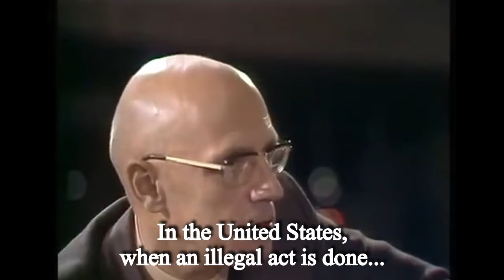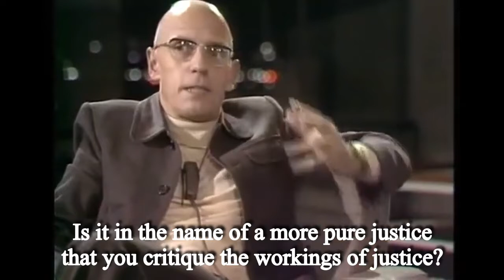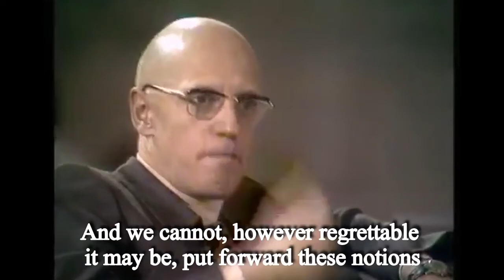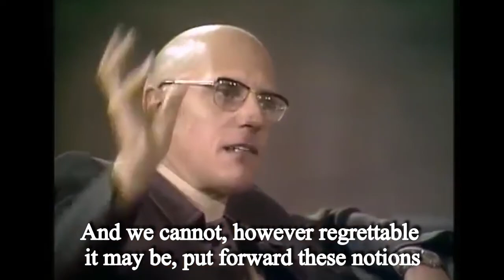Débat entre Chomsky et Foucault sur le Pouvoir vs Justice 1971 (extrait 2)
Voici deux extraits du célèbre débat de 1971 entre Noam Chomsky et Michel Foucault discutant de la justice, du pouvoir et de la notion de nature humaine.

Le débat portait sur la nature humaine et eut lieu en novembre 1971 à l'Université de technologie d'Eindhoven, aux Pays-Bas, dans le cadre du « International Philosophers Project » initié par la fondation Dutch Broadcasting et organisé par le philosophe néerlandais Fons Elders, également le modérateur.